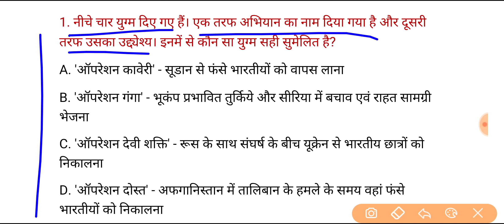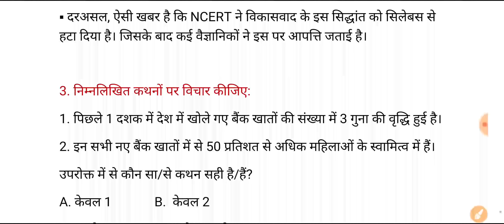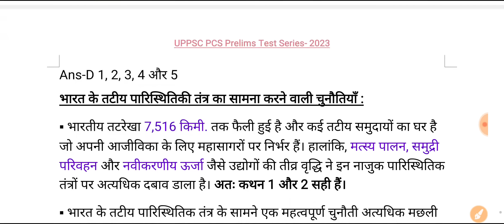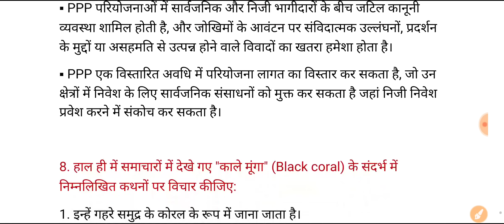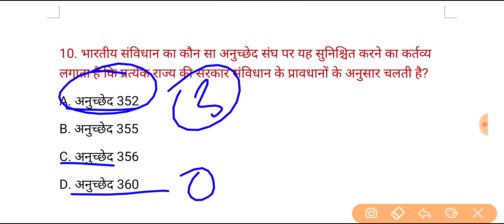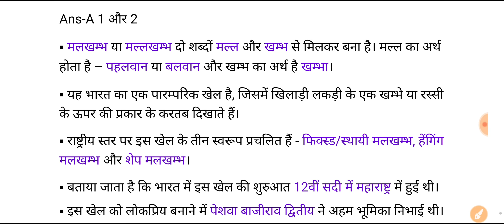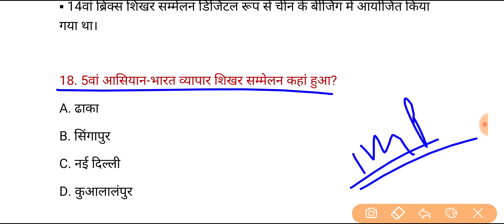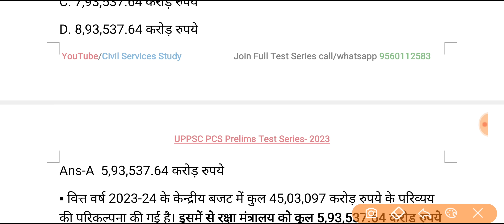UPPSC PCS Prelims Test Series 2023 | Test-282